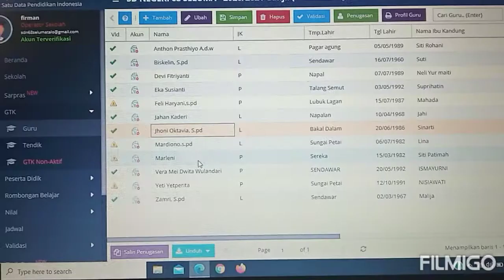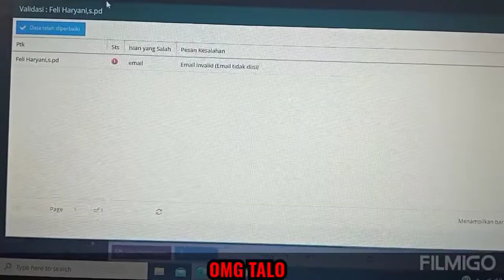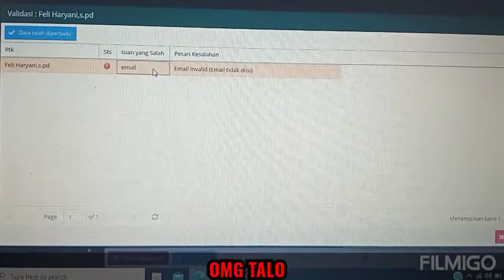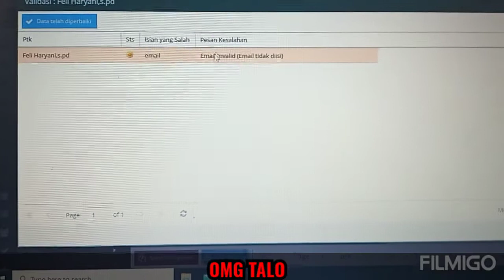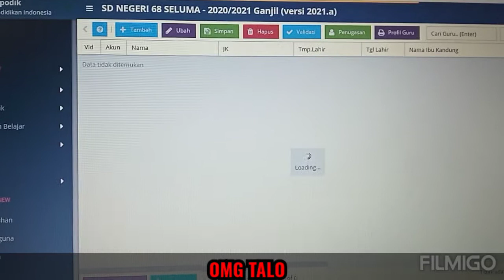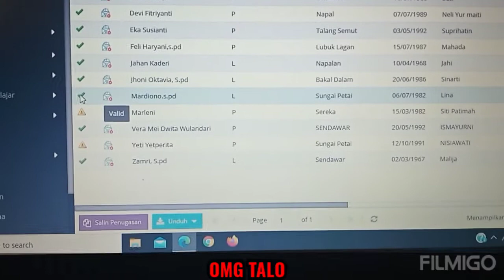SOLUSI MENGHILANGKAN TANDA SERU DI GTK PNS DAN HONORER DI DAPODIK